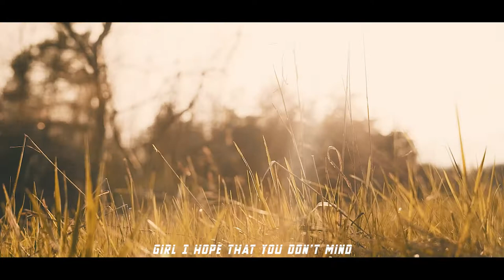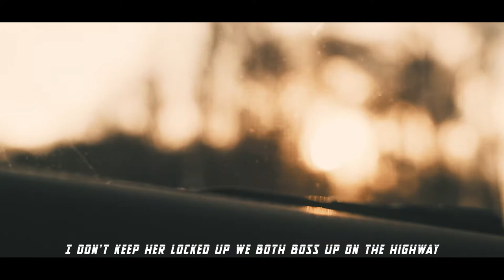Brad Sousa - Whip (Lyric Video)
Lyric Video for Brad Sousa "Whip".

2020 Kyngdom Records